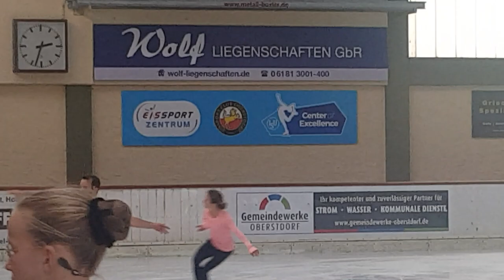Alisa Efimova/Ruben Blommaert Interview NHT22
Alisa Efimova/Ruben Blommaert haben bei ihrem ersten gemeinsamen internationalen Wettbewerb Nebelhorn Trophy Ende September Silber gewonnen. Im Interview für die Pirouette und figureskating-online.com erzählen sie, wie sie diesen Wettbewerb erlebt haben, sprechen über ihre Programme und darüber, was sie in dieser Saison vorhaben. Und wir zeigen einige Elemente aus ihrem Training in Oberstdorf.